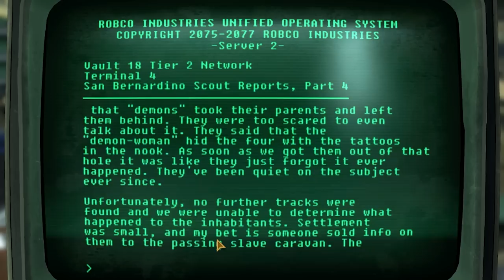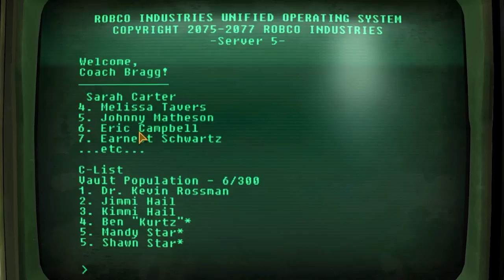Fallout New California - I've Got a Feeling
(New California 2.5) Mike takes some time to explore the Vault while Zach sleeps.

Mods used:
New California
Helpless Falling
Quick Hacking
The Groovatron NV
PipBoy 2500
No NPC Compass Ticks
Killable Kids
lStewieAl's Tweaks